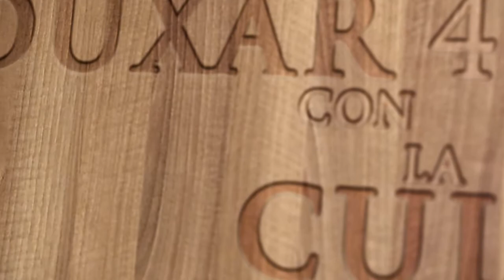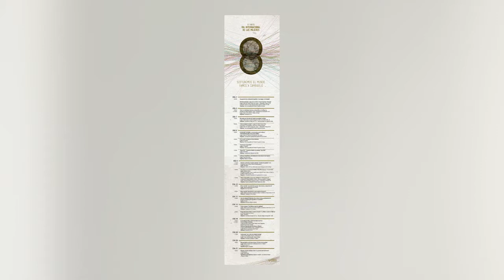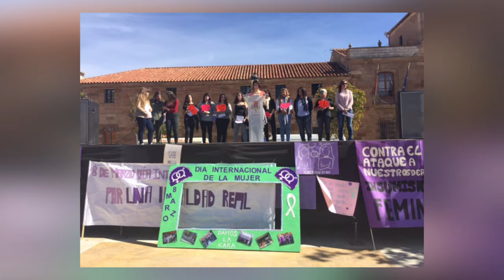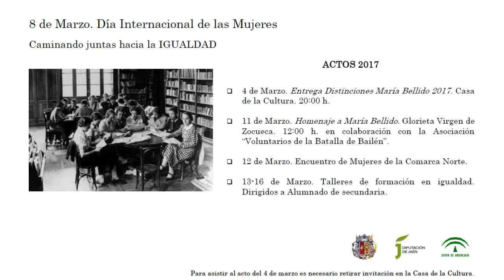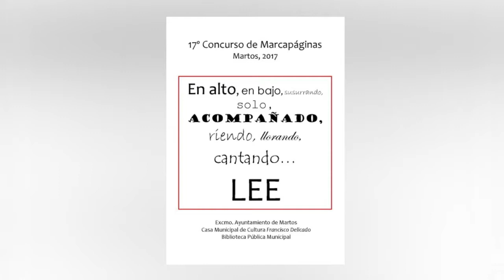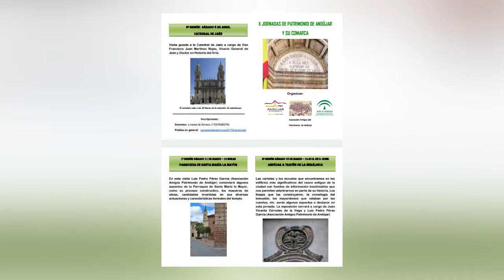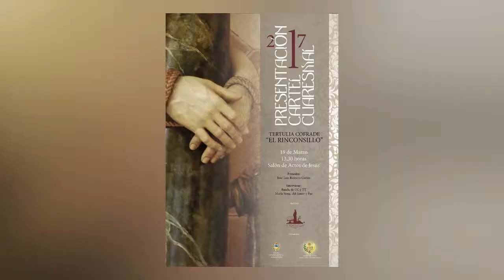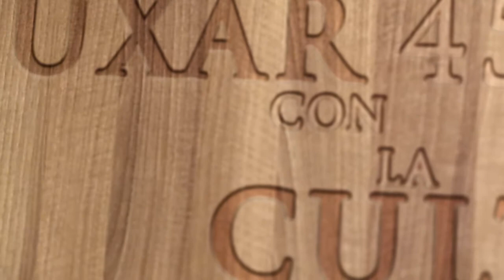Anduxar 45 con la cultura (Programa 22, parte 1 de 2)